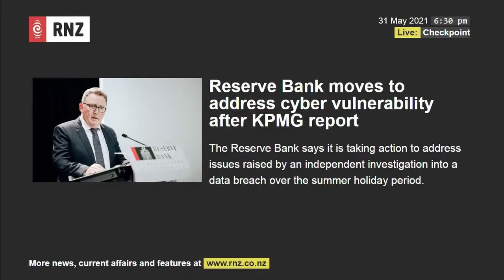Checkpoint LIVE, Monday 31/05/2021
Kia ora, tonight: Locals in drenched parts of Canterbury told to keep bags packed & be ready to go. National MP Nick Smith is retiring quick smart as an investigation's underway into a verbal altercation. And NZTA told to put the pedal down with getting a cycleway over AKL's Harbour Bridge. We're at rnz.co.nz/checkpoint, 101FM.